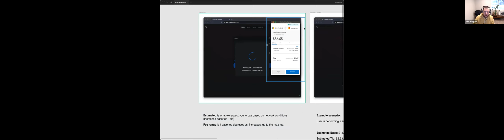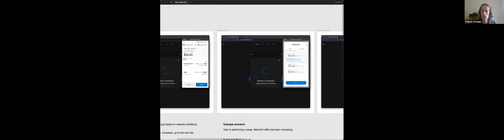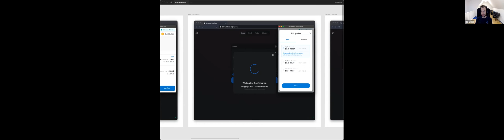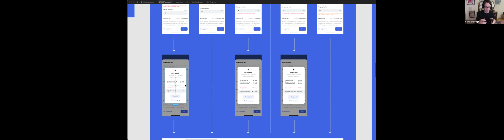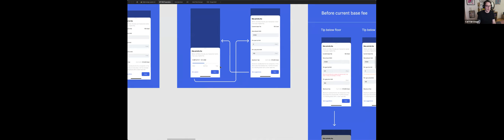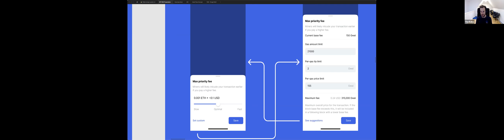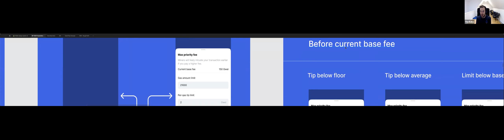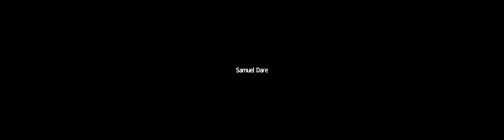EIP-1559 Wallet Interfaces Call (Breakout #9)